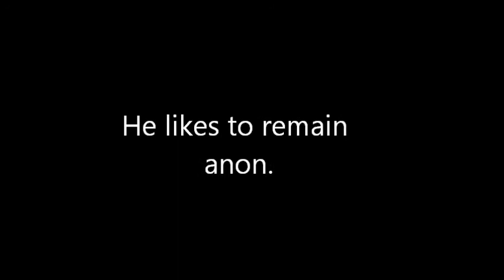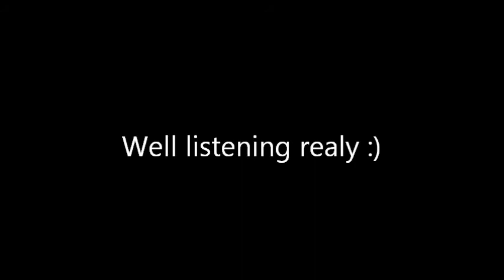Best Singing Voice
My brother singing one of his favourite songs.